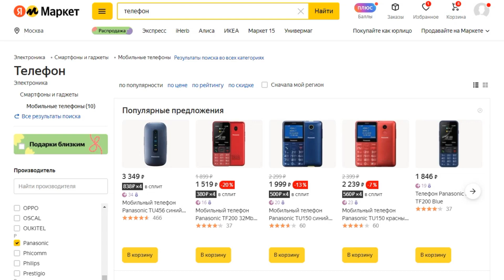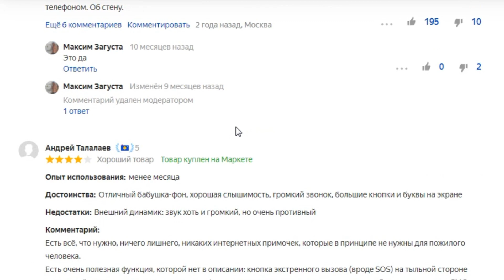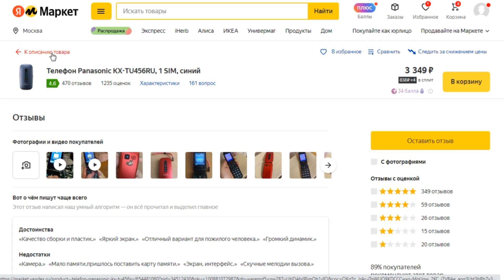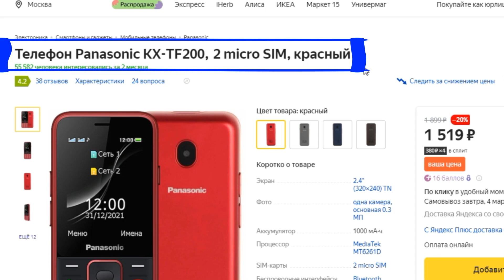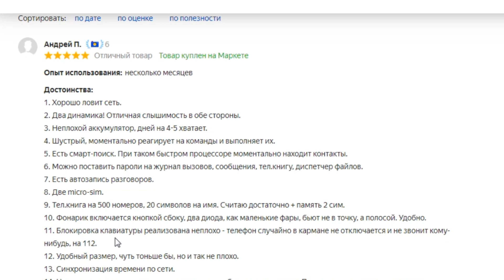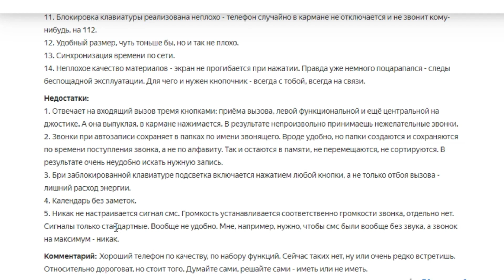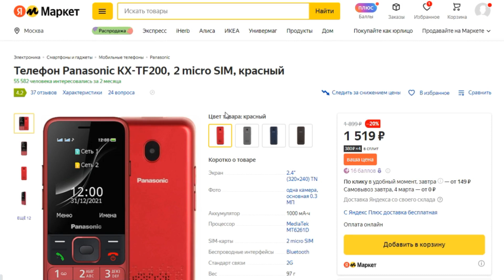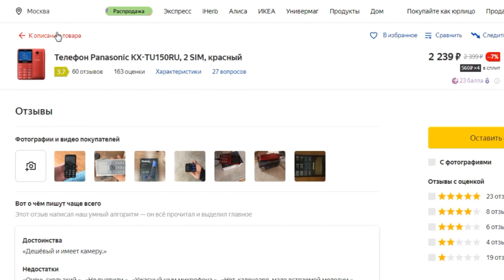ТОП-3 мобильных телефона Panasonic по отзывам покупателей Яндекс Маркета